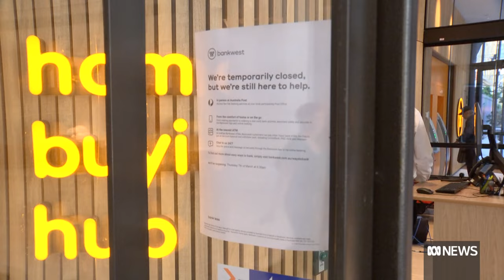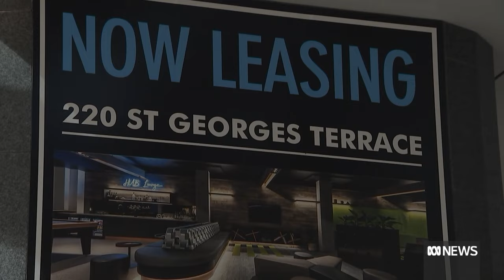Union slams 'outrageous' decision by Bankwest to close all 60 branches across WA | ABC News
Bankwest is set to close all 60 of its WA branches by October this year.